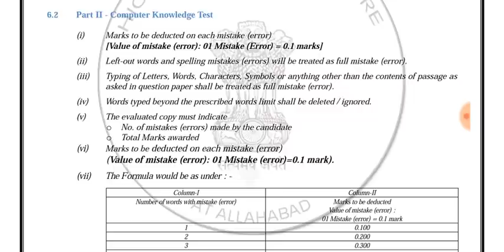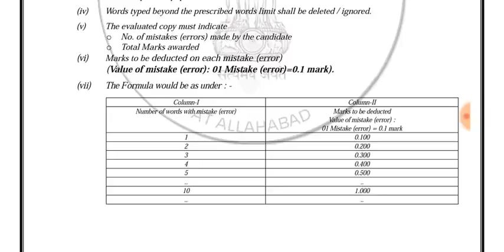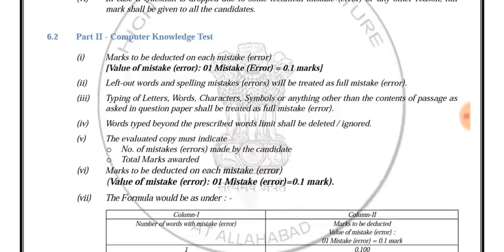Allahabad High Court RO ARO Typing Test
इलाहाबाद हाई कोर्ट समीक्षा अधिकारी और सहायक समीक्षा अधिकारी के टाइपिंग ग्रुप से जुड़ने के लिए सर्वप्रथम आप टाइपिंग की पीडीएफ लें, टाइपिंग की पीडीएफ के अंतिम पेज पर आपको टेलीग्राम चैनल का लिंक मिलेगा उस लिंक पर क्लिक करके आप ग्रुप में शामिल हो जाएंगे धन्यवाद

टाइपिंग की पीडीएफ नीचे दिए गए लिंक से प्राप्त होगी